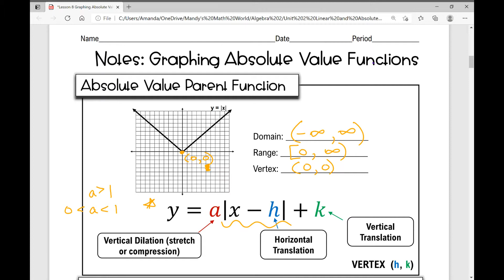Graphing Absolute Value Functions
Notes over graphing absolute value functions. Examples involve horizontal and vertical translations, vertical stretches and compressions, and reflections across the x-axis.

Access the notes and assignment to accompany the video from my TpT store